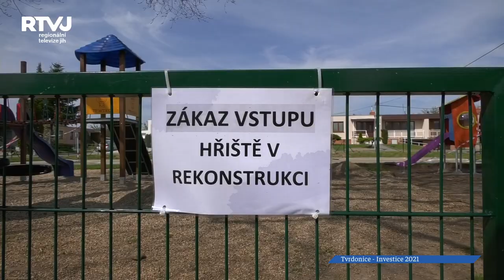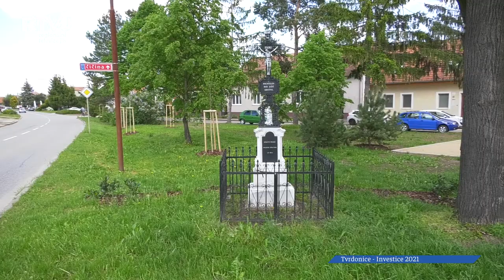Tvrdonice zvelebují veřejná prostranství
O tom, jakým způsobem zvelebují veřejné prostory ve Tvrdonicích, nám pověděl starosta Zdeněk Tesařík. Naší první zastávkou bylo hřiště na ulici Plynárenská. Zde si mohou děti nejen hrát, ale také se třeba vzdělávat.